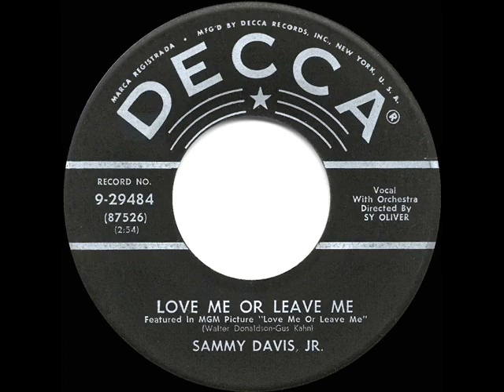1955 HITS ARCHIVE: Love Me Or Leave Me - Sammy Davis Jr.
Love Me Or Leave Me (Donaldson-Kahn) by Sammy Davis, Jr., orchestra conducted by Sy Oliver

Though Doris Day sang this 1929 song hit in torch ballad style for her Ruth Etting screen portrayal in “Love Me Or Leave Me,” Sammy and Sy Oliver chose to rock it mightily.  A #12 charted best-seller, this is one of three Davis hits in the 1955 collection, including the flipside “Something’s Gotta Give” and “That Old Black Magic.”